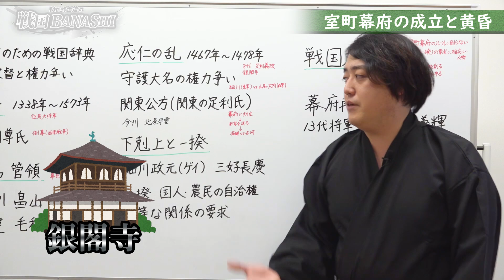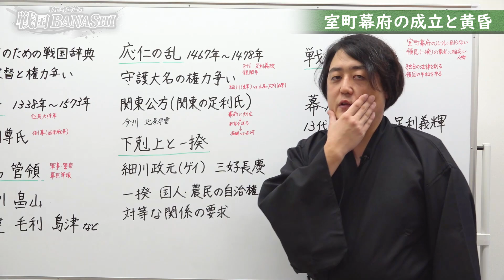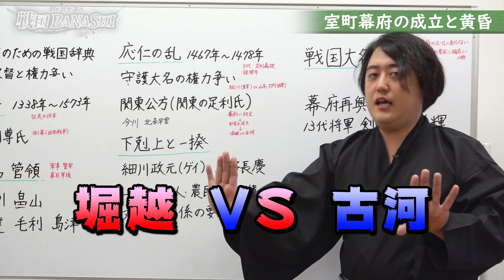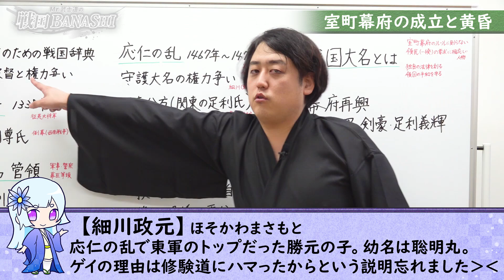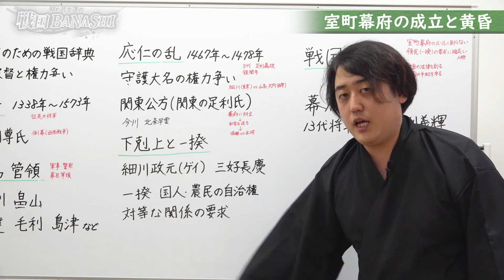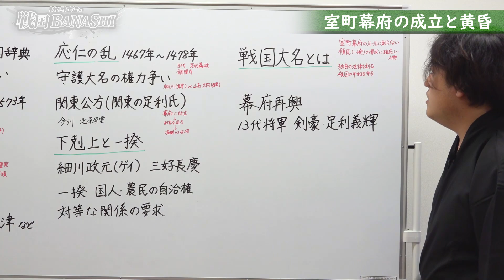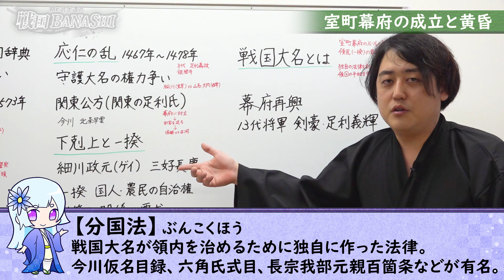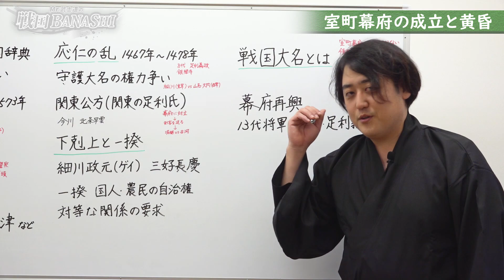室町時代、応仁の乱をザっと解説！！【後編】室町時代の将軍、歴史、文化などの基礎知識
説明不足な点が多々あるかもしれません。詳しい人はコメントしてください！

戦国BANASHIクイズの答えはこちら↓
【東山文化】ひがしやまぶんか
銀閣寺に代表される足利義政時代の文化。
応仁の乱でエブリデイ戦争な世の中でも、芸能関係の文化は加速したようです。
むしろ、京都が戦火に見舞われたことで都心の文化人・知識人が地方に逃げたし、地方に文化が伝播したとか。皮肉なものです。

ザ・ゴールデンな義満の北山文化に対して、義政の東山文化は『わび・さび』なカインド・オブ・ブラック。

「銀閣寺は本当は銀箔を貼る予定だったが、幕府にお金がなくて貼れなかった。ボンビー幕府の象徴」なんて説を小学校のころ教わった記憶がありますが、
義政のスキが『わび・さび』ということなら今の姿こそ至高の美……かもしれませんね。

◆戦国BANASHIについて
この動画は大河ドラマや歴史小説のような創作物のエピソードとは違い、現代に残っている史料
や歴史研究家の記した書籍をもとに≪史実を重視して≫戦国時代のお話をしていくものです。
しかし、語り手の個人的な解釈や勘違いなども多分に含まれている可能性があります。
その話は間違っている！という指摘があればコメントでご指摘いただけると幸いです。

◆参考文献
『ゲームシナリオのための戦国辞典』森瀬繚

『一度読んだら絶対に忘れない日本史の教科書』山崎圭一